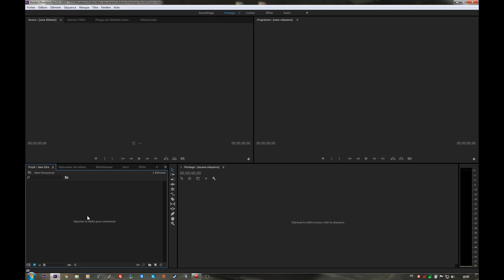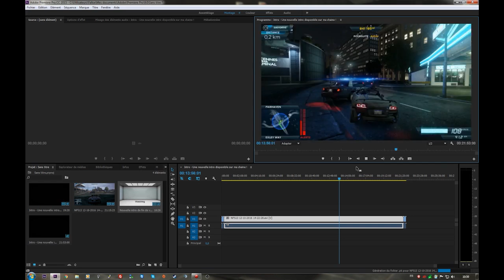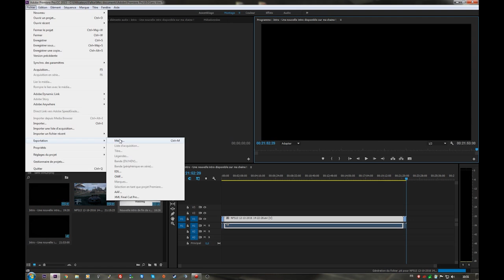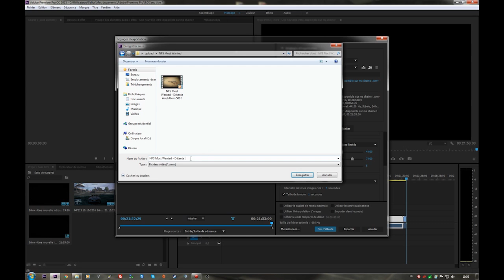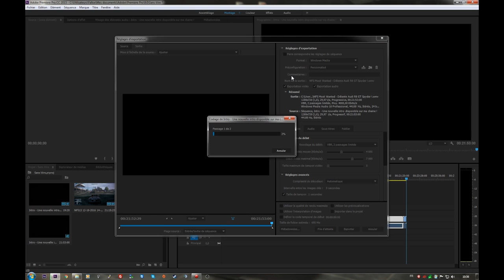TUTO - Faire un montage vidéo/audio sur Première Pro !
Bon visionnage  et n'oublie pas de m'encourager en mettant un pouce bleu et un commentaire sans oublier un partage !